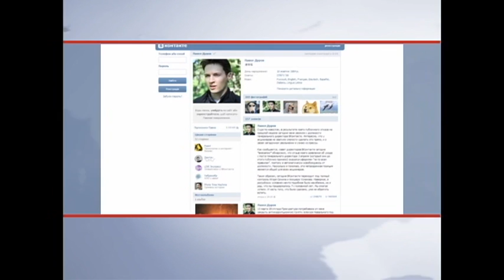Putin Denies Internet Shutdown Plans: Russians face growing online Kremlin control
President Putin has said that the Kremlin will not restrict internet access in Russia.  His comments aim to defuse growing fears that Putin aims to clampdown on the internet in order to silence his critics.